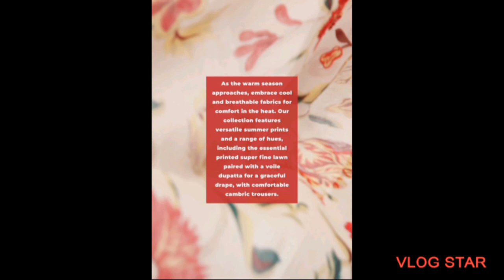NISHAT 3 PCS PRINTED LAWN COLLECTION VOL 1 24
*Big Brand The Big Name Of Lawn*
*Nishat 3-Piece Printed Lawn Vol-1,2024 💯Original Collection*
10-Amazing Designs
*10-Piece Set*
*Luxury Digital Printed Lawn Shirt*
Dyed Cambric Trousers
Luxury Digital Printed Lawn Voile Duppata
*BOOK NOW